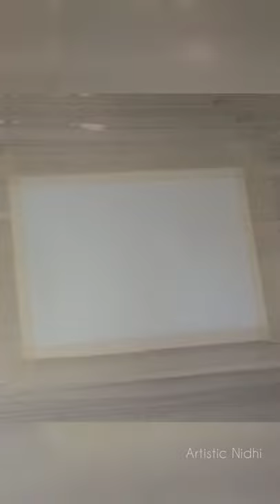How to paint simple watercolor landscape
Hi All,

Today we will be painting watercolor painting of simple Landscape.

Hope you all will enjoy this simple and easy watercolor painting idea.

SUPPLIES:-

Watercolors-Camlin Kokuyo Artist 5ml Water Color Tube - 24 Shades (Multicolor)

Paint brush- Faber-Castell Tri-Grip Brush - Round, Pack of 7 (Assorted)

 -RIANZ Painting Brushes Set of 12 Professional Round Pointed Tip Nylon Hair Artist Acrylic Paint Brush for Acrylic/Watercolor/Oil Painting

BRUSTRO Artists' Natural Hair MOP Brush Set of 4 (0, 2, 4, 8)

Paper-Brustro Artists' Watercolour Paper 300 GSM A5-25% Cotton, CP 2 Packets (Each Packet Contains 18 + 6 Sheets Free)

Mixing plate- JASOL® Colour Mixing Plate.

I am on a journey of improving myself If you are in the same boat as me do subscribe to my channel for intresting and super easy content so that we all can grow and improve our art together.